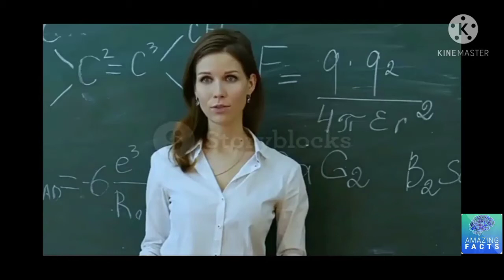Tallest railway bridge in India?? 🤔🤔 | Chenab river